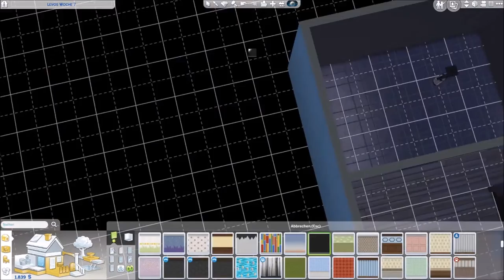Sims 4 Doppelhaus Challenge (mit Levos) - Part 31 | Anfang Woche 8